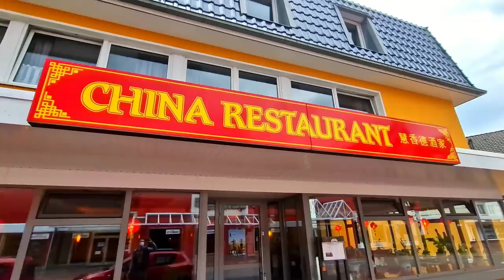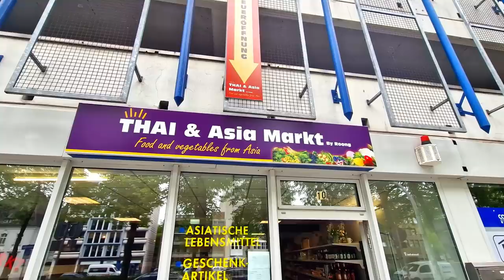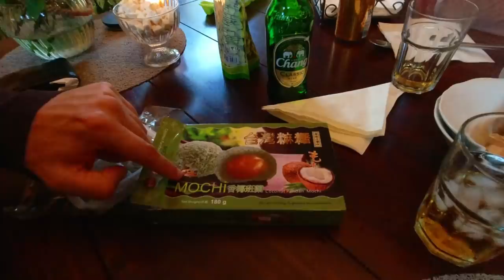Reviewing Asian Food In Germany With My Mom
Trying Asian Food In Germany Together With My Mom!

How is Asian Food in Germany? Is it authentic? Does it taste good? I found three Asian restaurants near my home in northern Germany and decided to give it a go! I am also bringing my mom with me to review the Asian food in Germany. I found several dishes from different Asian countries, for example Malaysia or Thailand.

I am Ken Abroad, a full-time traveler traveling southeast Asia, currently in Malaysia, making Malaysia travel vlogs. It is my goal here on this channel to visit every country in southeast Asia and bring you along the journey.
There will be almost daily uploads on this channel, during the next months from Southeast Asia. I will be traveling Southeast Asia, showing you around local places and try lots of different local food. Join the journey if you are interested in experiencing Malaysia now from a more authentic local point of view.
Check also my Instagram, where I post pictures regularly, daily stories & lots of behind-the-scenes stuff: @Ken__abroad
🦈 M Y V P N
📷 M Y G E A R